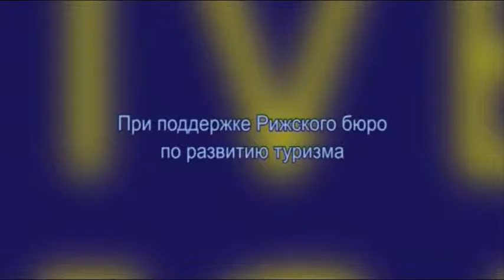Рижский марафон 2016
В минувшие выходные на Набережной 11 ноября уже в 26-й раз стартовал Рижский марафон Lattelecom. Марафонский бег в Риге стал популярным еще в середине восьмидесятых. В этом году для участников были доступны пять дистанций: от марафонской в 42 км до семейной длиною 3 километра 600 метров. Несмотря на дождливую погоду, в забегах стартовали более 33-х тысяч участников из 65 стран мира. В беге на длинные дистанции соревновались ведущие латвийские марафонцы, спортсмены и поклонники марафонского бега из зарубежа. Наряду с профессиональными бегунами на различных дистанциях пробовали свои силы дружные коллективы и семьи с детьми. Для некоторых забег в Рижском марафоне - это ежегодная традиция. Армандсу Гинтарсу 58 лет. Он приехал из Лиепаи, чтобы уже 8 раз принять участие в забеге на 10 км.
Армандс Гинтарс , участник из Лиепаи
Погода не повлияла на бодрое и позитивное настроение бегунов на старте. А придя к финишу уже изрядно уставшими, тонус участников поднимали их болельщики.  С точки зрения медиков, мероприятие прошло спокойно: медпомощь понадобилась немногим. Новый рекорд Рижского марафона Lattelecom – 2 часа 11 минут 45 секунд, установил кенийский спортсмен ДоминИк КАнгор  КимвЕтич. Быстрее всех женщин-участниц марафонскую дистанцию пробежала эфиопка Шитайе Дебелу. А нашей Аните Кажемаке не хватило всего двух секунд, чтобы попасть в тройку призеров. Ее главным достижением в этом году стало выполнение олимпийского норматива, что дает Аните шанс получить путёвку на Олимпиаду в Рио-де-Жанейро. Показанное ею время – 2 часа 44 минуты 9 секунд, стало лучшим достижением среди латвийских бегуний за всю истории Рижского марафона.
Анита Кажемака, латвийская легкоатлетка: Спасибо всей Латвии, жителям Риге, друзьям, болельщикам!
Абсолютно все бегуны на финише получили медали за участие в марафоне. Рижский марафон стал важной визитной карточкой Риги, настоящим спортивным праздником для многих тысяч участников и болельщиков. В следующем году и Вы сможете попробовать свои силы на одной из дистанций Рижского марафона.